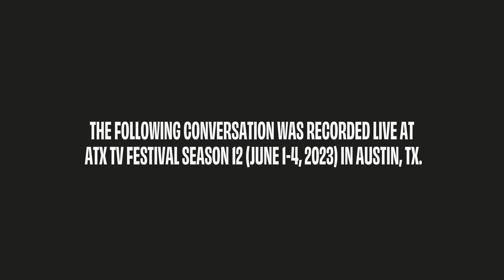Beyond the Page | ATX TV Festival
A showrunner/writer’s job does not end with the completion of a script, or even the end of production. In fact, the writing process extends far beyond the page, as a script takes on new life on set, and again in post-production, all the way through to the final cut that ends up on screen. Writers Gina Fattore (Dare Me, Californication) and Javier Grillo-Marxuach (Cowboy Bebop, The Dark Crystal: Age of Resistance) joined us at Season 12 to explore the lesser-discussed aspects of writing, how writers continue to shape our favorite stories long after the “final” draft, and why writers remain integral to all aspects of TV production.

This panel was recorded live at ATX TV Festival Season 12 (June 1-4, 2023) in Austin, TX.

PANELISTS:
Gina Fattore (Writer / Producer, Dare Me, Californication)
Javier Grillo-Marxuach (Co-EP / Writer, Cowboy Bebop, The Dark Crystal: Age of Resistance)

MODERATOR:
Ben Travers (IndieWire)